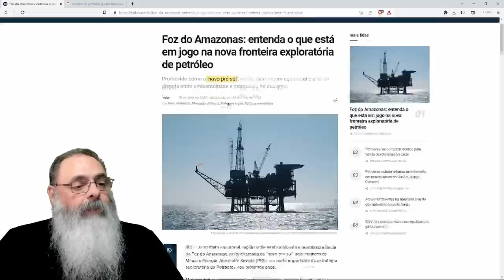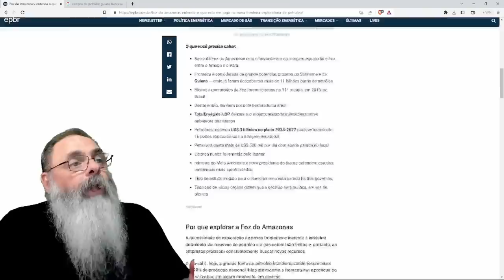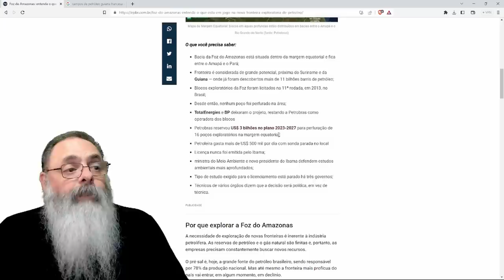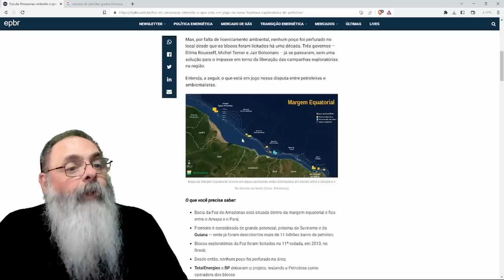PETRÓLEO e GÁS na FOZ do AMAZONAS é EXPLORADO por TODOS OS PAÍSES, menos o BRASIL AMBIENTALÓIDE